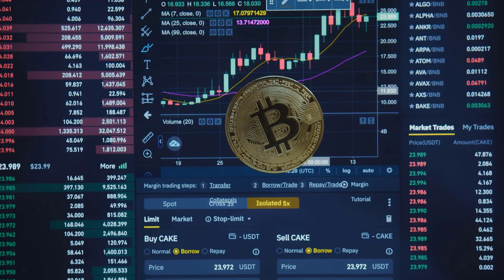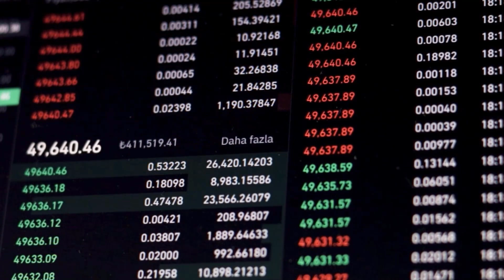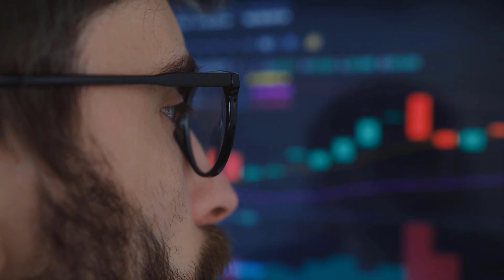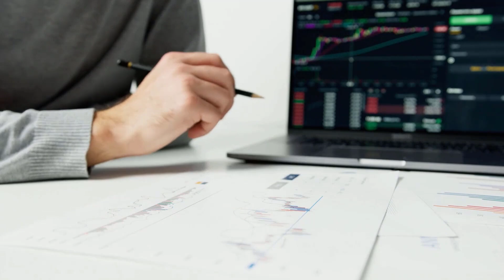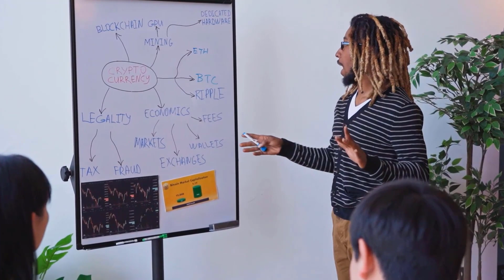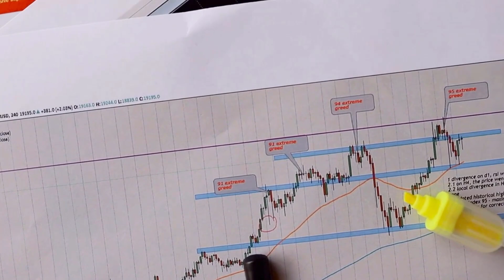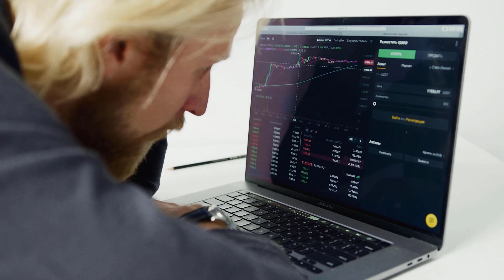DOGECOIN 2024 BULLRUN IS FINALLY HERE!! - DOGE PRICE PREDICTION 2024 & FORWARD